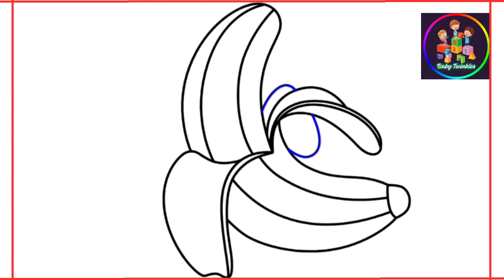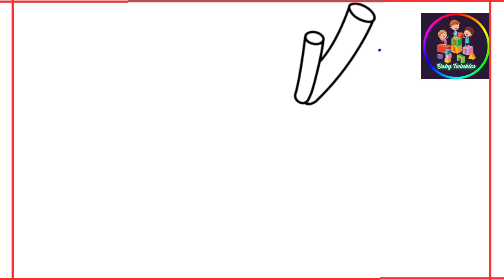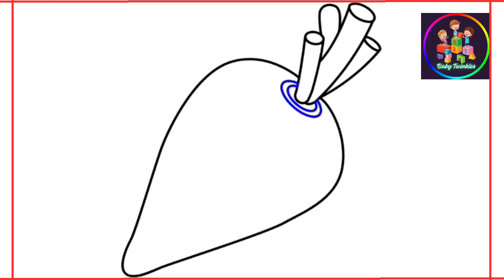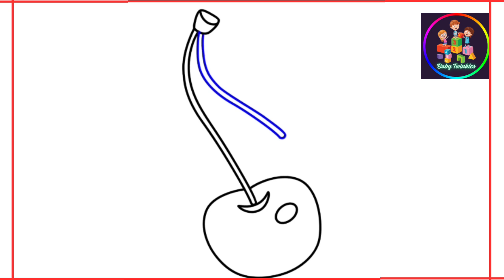🍌🍇Fruitful Artistry: Drawing Delicious Delights in a Colorful Adventure!🍒🍍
Dive into a world of fruity creativity with our ultimate guide to drawing delicious and vibrant fruits! 🍎🍌🍓 Unleash your artistic flair as we take you step by step through the art of sketching and coloring your favorite fruits. 🎨✏️ Whether you're a budding artist or just looking for a juicy dose of inspiration, this tutorial is crafted to make your drawings as sweet as the fruits themselves. 🌈🍇 Let's turn your canvas into a fruity masterpiece that not only looks delightful but guarantees a million smiles! 🚀👩‍🎨 Don't miss the chance to make your artistry shine and join the fruity drawing sensation sweeping the globe! 🌍🖼️ FruitDrawing CreativeArtistry JuicySketches ColorfulCreations ArtForAll DrawingTutorial FruitArtMagic"

Your query

fruits drawing for kids. easy way artist raju
fruit dragon
Baby twinkles
Baby
Toddlers draw
Easy draw
Simple draw
Color
drawing drawing
drawing pictures
drawing for kids
kids drawing
kids dra
kids drawing in real life
fruits learning for baby
fruits learning
fruits learning videos
fruits learning english with pictures
fruits learning song